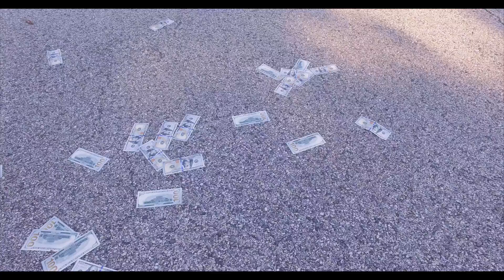Louie Lio - Right Now (Official Video)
Louie Lio gives you visuals to his new single "Right Now" shot by: @PicturePerfectfilm. Follow him on Instagram @LouieLio and on Facebook @Louie Lio